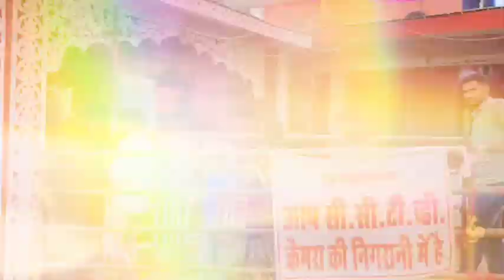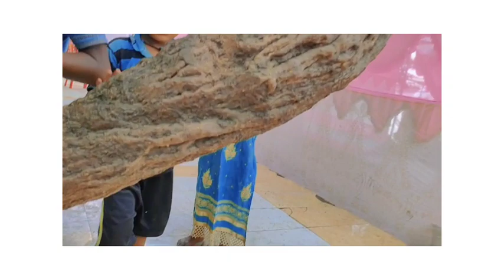Sarvmangla Temple Vlog: A Spiritual Journey to the Divine"